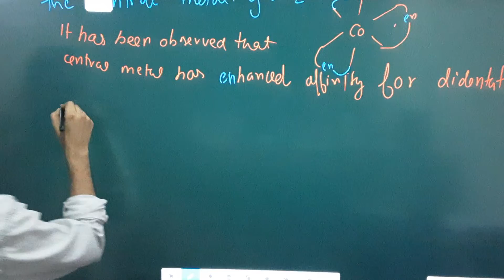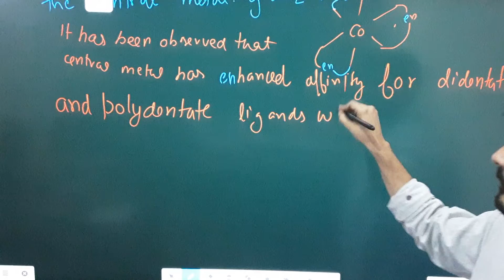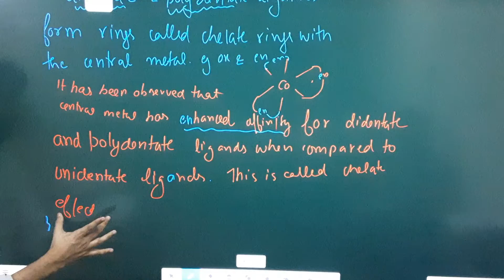What is meant by chelate effect? Give an example